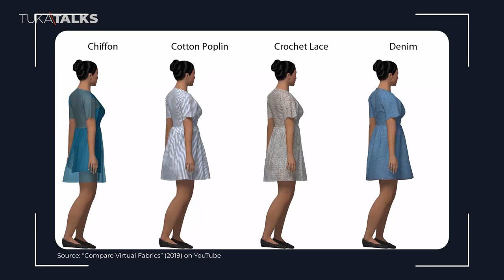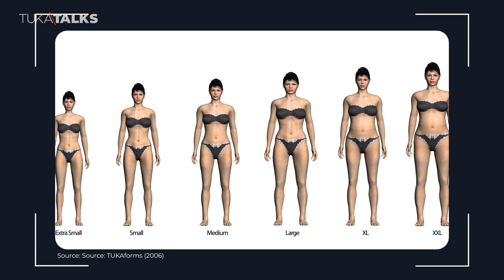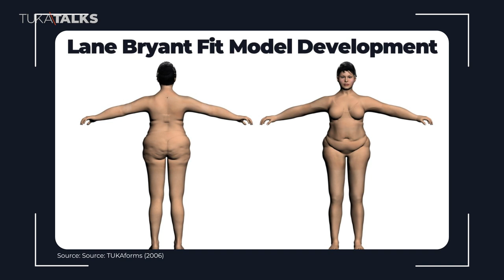John Gallagher and Dale Noelle | The Secret of Successful Brands: Fit Models?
Regardless of fashion category, consistent fit is essential for a brand to build customer trust and loyalty. The key to consistent fit? A good fit model.

John Gallagher and Dale Noelle are two of the most prominent fit models in the fashion industry. You may not know their names, but if you're in the garment business you've probably used their body forms, measurements, or even 3D avatars.

If you've ever worn Ralph Lauren, Michael Kors, Oscar de la Renta, Gap, Calvin Klein, Walmart, or other major brands you have almost certainly worn something fitted on Dale or John.

In this discussion with Ram Sareen, Dale and John talk about why fit models are so important for any fashion brand; how a good fit model can help save your company money; which technology is helping reduce the number of fit samples; and more!

Tukatalks is the show where fashion industry experts share what NOT to do.

EPISODE LINKS:
Dale Noelle

OUTLINE:
00:00 - Introduction
01:44 - How Dale Noelle started fit modeling and model management
04:09 - How John Gallagher started fit modeling and maintained his body shape over decades
06:13 - John Gallagher's favorite designer to work with
07:08 - Ram Sareen's first experience with fit models
08:15 - Consistent fit builds brand loyalty
10:08 - Fit models should understand garment construction and how clothing should fit
12:27 - A good fit model can catch expensive mistakes before they happen
14:06 - When companies were vertical fitting took only a couple of days or hours
17:44 - The trouble with tech packs
21:35 - 3D fashion technology can help reduce the number of fit samples
31:10 - Fit forms did not reduce the number of samples
32:40 - Different fabrics and silhouettes change the fit
35:25 - What happens when the fit model's body and the fit form or 3D avatar are not the same
38:37 - The pandemic helped fashion brands create more concise collections
41:30 - Brands need to reevaluate how to fit garments for better sell through

Q: If you had a magic wand, what would you change about the fashion industry?
45:55 - Dale's answer
47:54 - John's answer

49:08 - Technology can help fit models keep their IP and track usage of their body
55:27 - Thanks for listening!